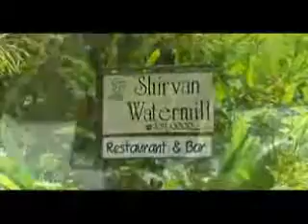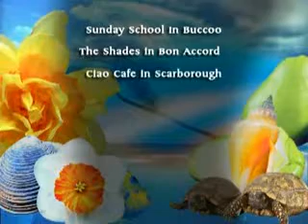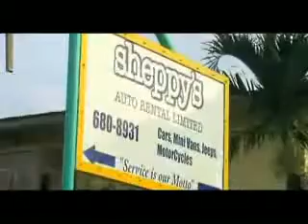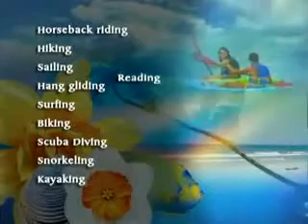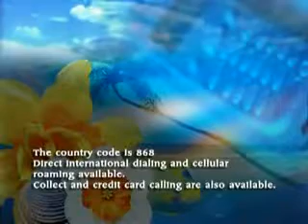Tobago (Trinidad & Tobago) - Virtual Tour 2/2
A tourist information video on the Caribbean island of Tobago